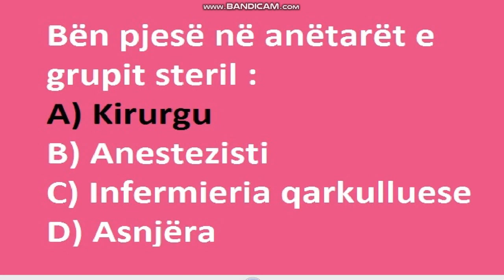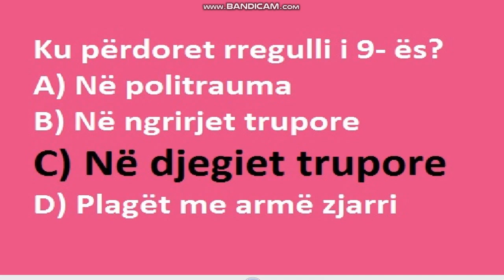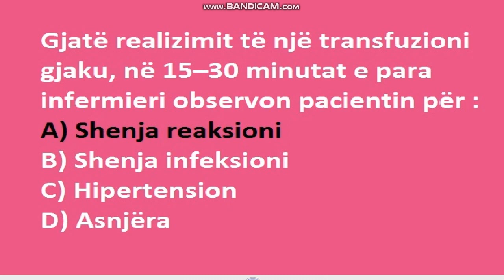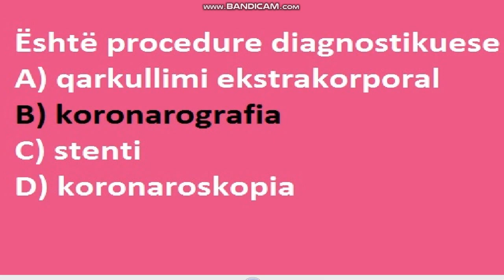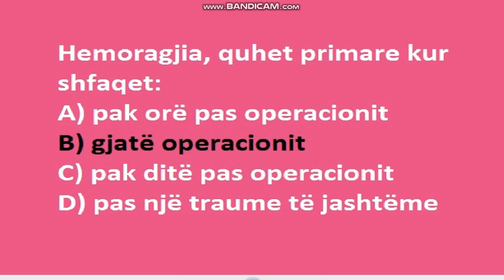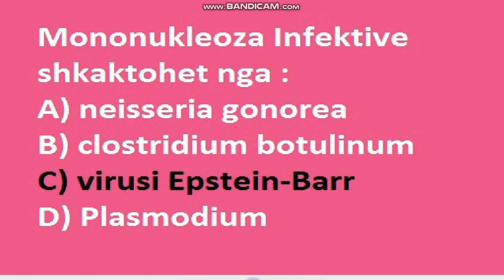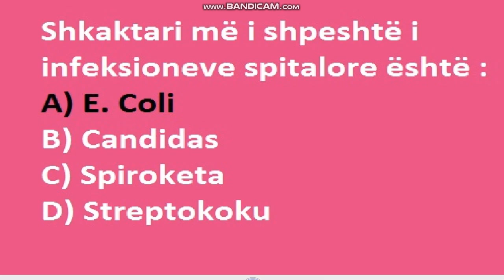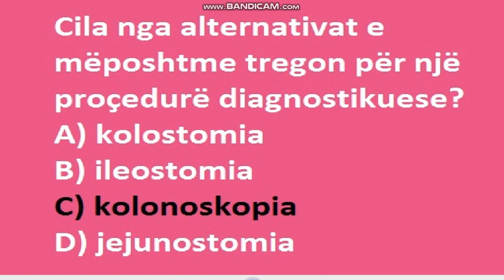PORTALI / LICENSA . Pyetjet me te shpeshta Inf.Kirurgjie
PORTALI / LICENSA . Pyetjet me te shpeshta